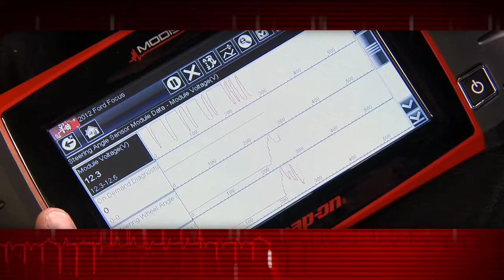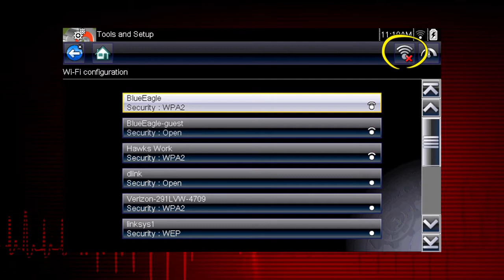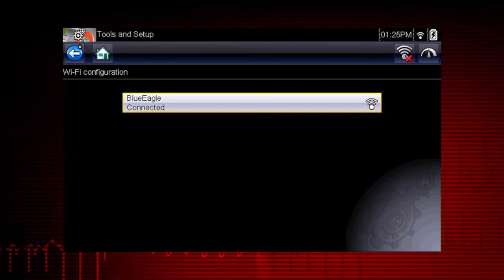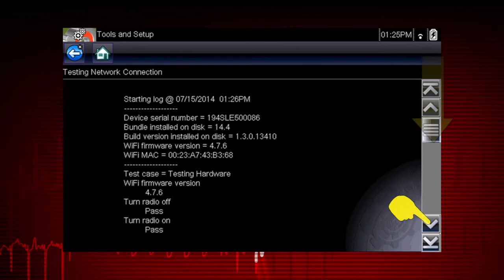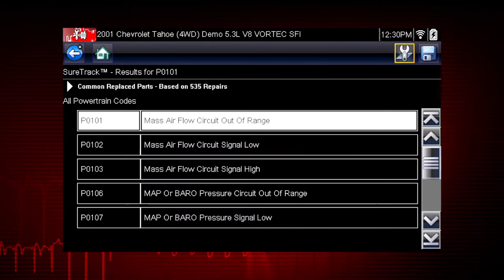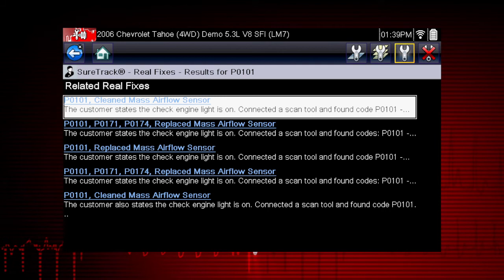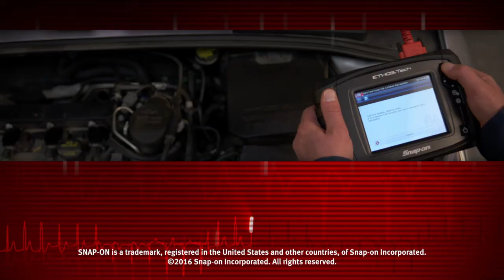Wi-Fi & SureTrack®: MODIS™ Edge (Pt. 13/13) | Snap-on Training Solutions®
SureTrack® provides verified vehicle parts replacement records through an exclusive Wi-Fi connected experience.

"Snap-on Training Solutions" is a series that helps you learn how to use your gear better. With powerhouse speed and performance, the MODIS™ Edge is a combo scanner and scope/graphing meter with exclusive SureTrack® Expert Information. Slim, light, fast and strong.

Snap-on Incorporated is a global leader in hand and power tools, tool storage (including the EPIQ, Masters, Classic and Heritage series tool boxes) shop equipment, diagnostics (including the ETHOS®, MODIS™, SOLUS™, and VERUS® families of scanners), repair information and systems solutions for professional users. Subscribers to the Snap-on Tools channel get access to the latest product demo videos and diagnostics tech tips and training solutions, as well as videos highlighting the company’s work within the professional racing industry.